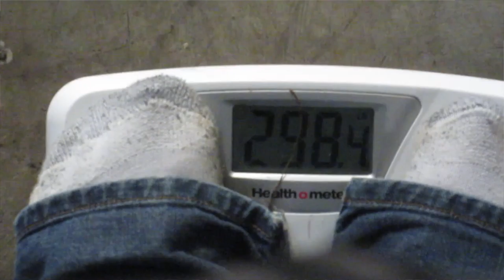Weigh In & First Workout - 60 Day Weight Loss Challenge DAY 1 (ABL 061)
Day 1 of the 60 Day Weight Loss Challenge is in the books. I weighed in at 298.4 lbs to start the challenge and hit the gym for the first time in more than half a year.

-- CREDITS --

Episode 061, November 1, 2016: “Weigh In & First Workout - 60 Day Weight Loss Challenge DAY 1”

Motion Graphics by:
Sebiche Argentino

Theme Song:
“A Beautiful Life” by Tim McMorris

Edited Using:
Apple MacBook Pro (13-inch, Mid-2010)
Apple Final Cut Pro X (v10.3)

Other gear used in the making of A Beautiful Life: Joby GripTight.